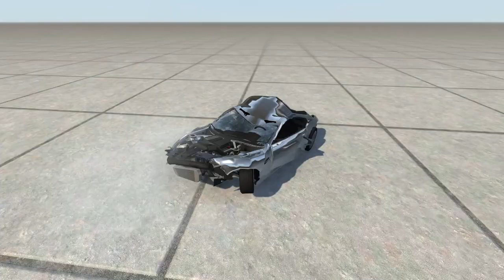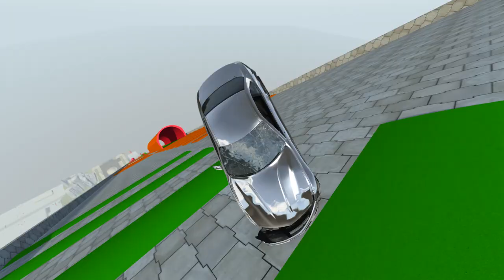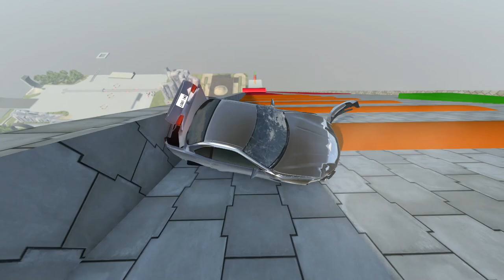РАЗБИЛ МАШИНУ ТЕСЛА Испытание машинки на СУМАШЕДШЕЙ ГОРКИ | BeamNG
РАЗБИЛ МАШИНУ ТЕСЛА - Испытание машинки на трамплине. СУМАШЕДШЕЙ ГОРКИ Проедишь машинка твоя сказал мне Илон Маск